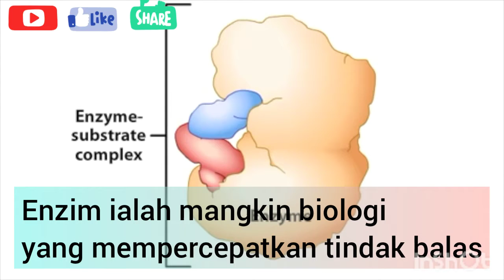Makan nenas sakit lidah? Ini sebabnya